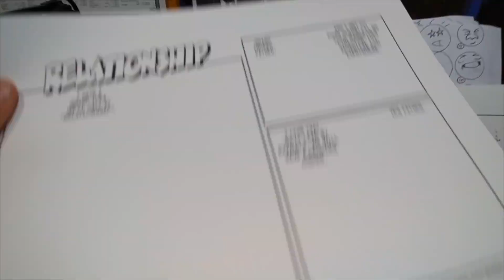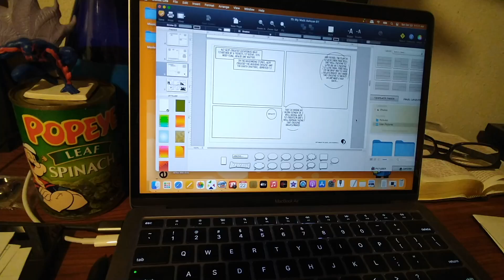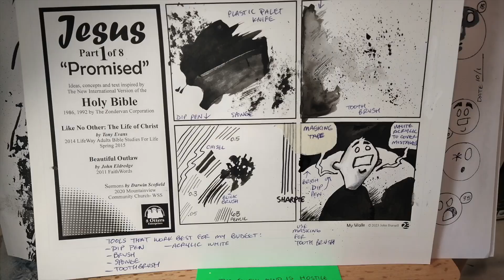Episode 12 Jesus Sketchbook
This Christian is about to get sketchy… in my sketch book!
It is better to light a candle than to curse the darkness. Starting with the grittiness of a broken world and exploring through comic books the gateway to grace that is Jesus Christ!
My name is John Bursell. I am a christian artist living and raising my son in Montana. I have worked in Denver, Minneapolis and now in Libby trying to impact my customers with positive interactions. I have mopped floors and managed stores, and everything in between. Creating everything from paintings, poetry, photography, graphic design and culinary dishes I have also taught many art classes. I love Jesus, Mountain Dew and loud music. Currently I am funneling all my energy into my comic book series “My Walk”.